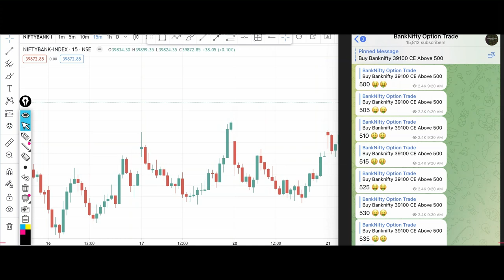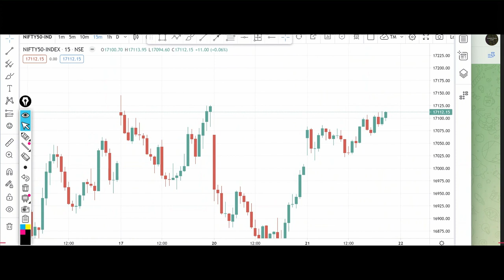Nifty Tomorrow Prediction 22 March 2023 Option Call Put Where to Buy Bank Nifty Analysis Options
Bank Nifty Tomorrow Prediction 22 March 2023 Calls Options Put Call Buy Level Bank Nifty Options

banknifty_option_trade
Banknifty prediction 22 March 2023
Bank nifty prediction 22 March 2023
Banknifty 22 March 2023
Nifty prediction 22 March 2023